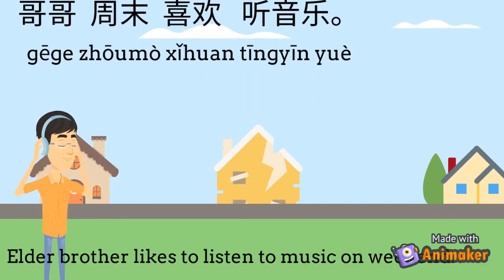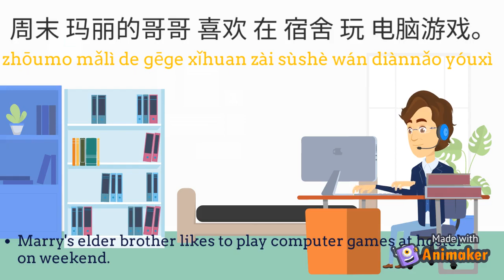I Love Mandarin Lesson Ten-weekend activities (part one)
By the end of this video, you are going to learn indoor activities you can do on the weekend in Mandarin Chinese.